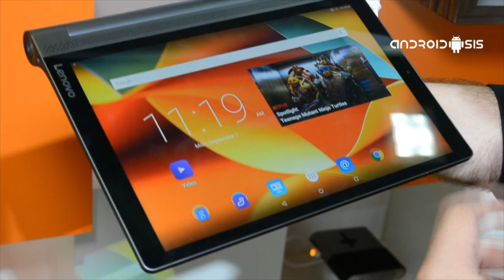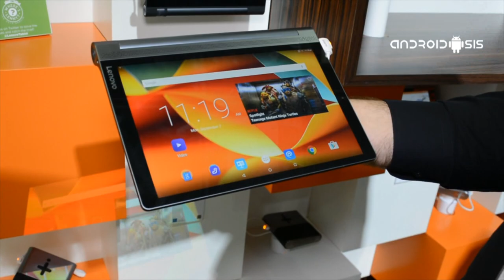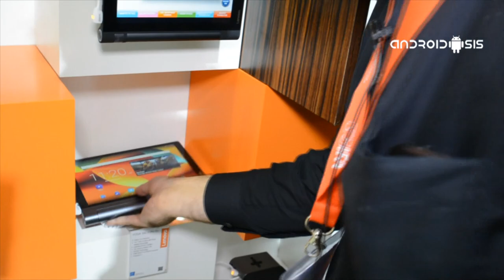Lenovo Yoga Tab 3 Pro, análisis en español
Probamos el tablet con picoproyector Lenovo Yoga Tab 3 Pro, un dispositivo de Lenovo que no te dejará indiferente